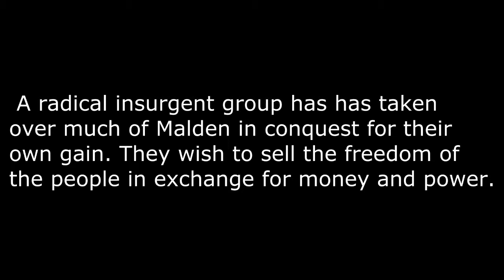487 - Vigilantes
Insurgents are taking over Malden with Russian support. We must stop them!

This was just a mission I made based on some ideas I had regarding the topic. Also I think the music is really fitting for slaughtering a large group of militants and civilians.